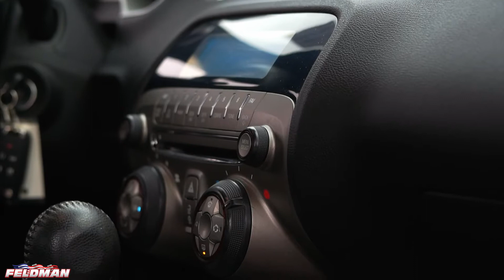Camaro Michigan JX8T372523A